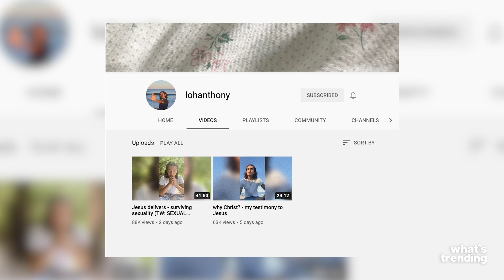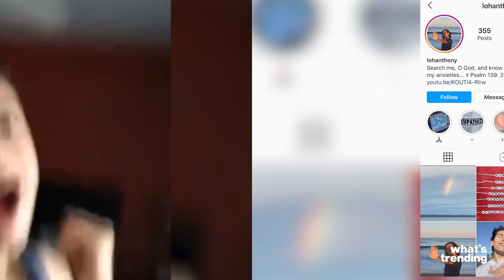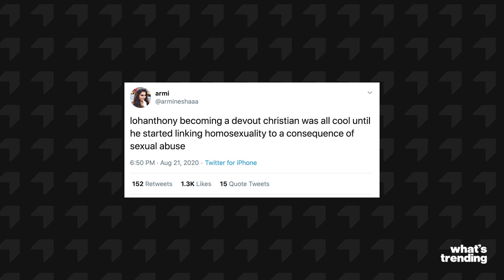Lohanthony Makes YouTube Return in Video Denouncing Homosexuality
Former YouTube star @lohanthony  was known for his fun, flamboyant personality which gained him popularity online in videos about pop culture and social media drama. But after a hiatus from posting videos, he posted two this week proclaiming his newfound faith in Christianity and he seemingly denounced homosexuality as well as his past behavior as a gay man. Many fans believe he underwent conversion therapy.